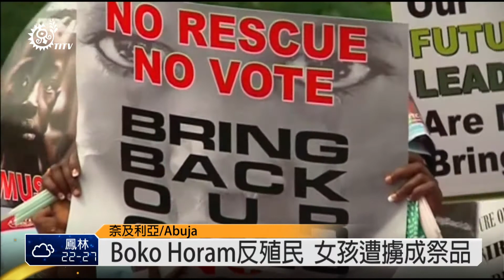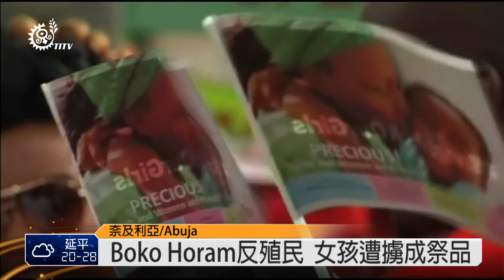美國首府前抗議 要求奈國積極作為 2014-05-13 TITV 原視新聞